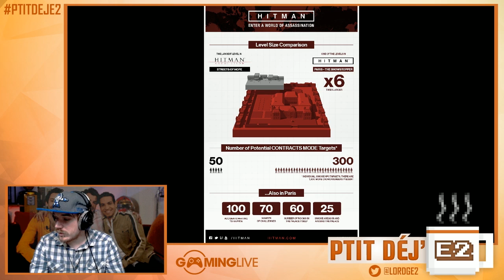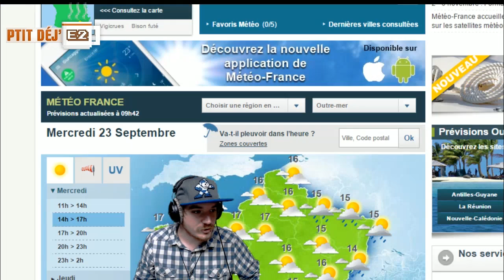[Shovel Knight : Plague of Shadows] - PtitDej'E2 - G-E2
[S01E54] [23/09/2015]

Réveillez-vous de bonne humeur autour du jeux Vidéo. Libre, antenne, jeux et déconnade sont au rendez vous, en plus des news, de l'horoscope et de la météo.